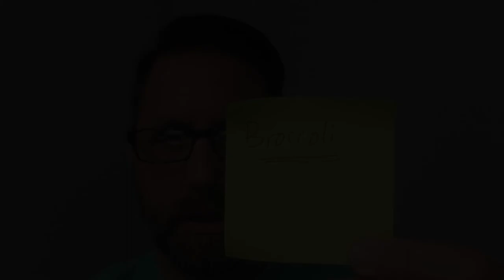Try This Easy Mind Reading Trick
Here's a simple 'mind reading' trick that I have successfully done on a few of my friends.